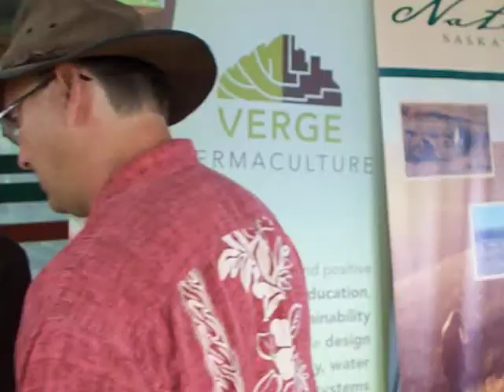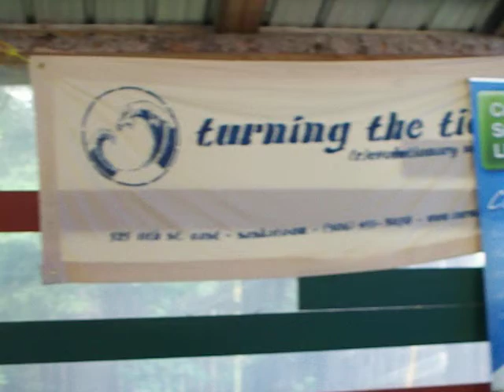Transition Saskatoon at Ness Creek 2010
Transition Saskatoon and others at Eco Village, Ness Creek 2010